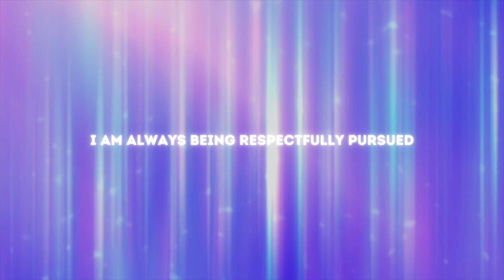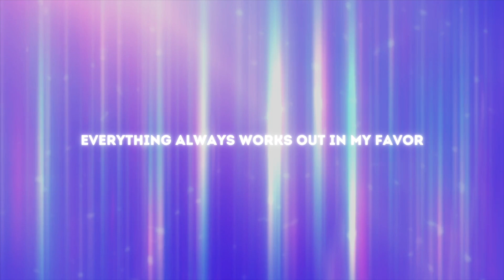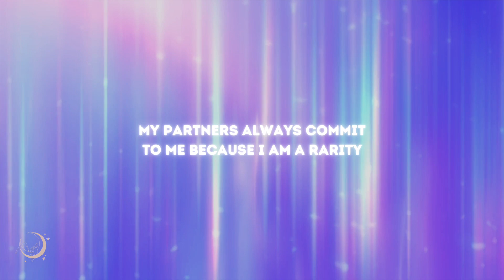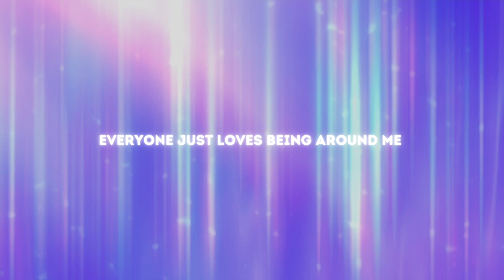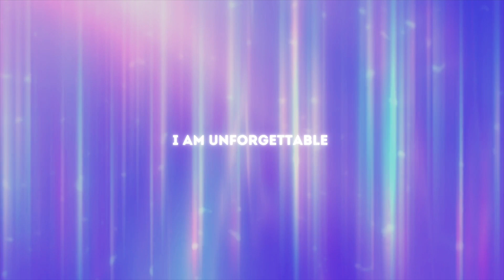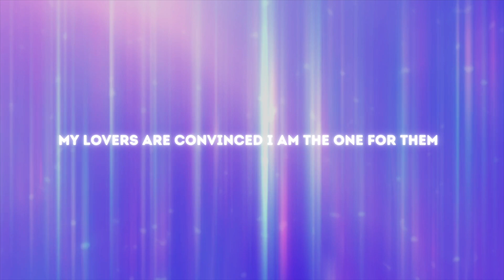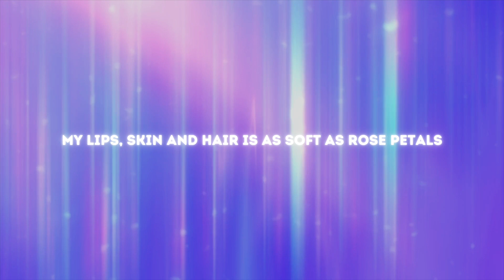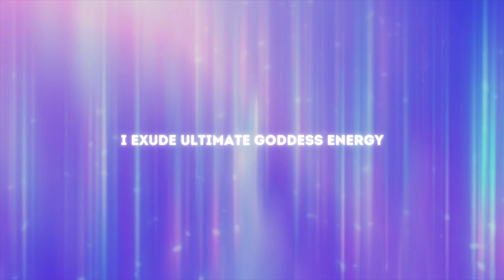ULTIMATE ✨Goddess Self Concept ✨(I AM) Affirmations | BECOME UNFATHOMABLY CONFIDENT & GORGEOUS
Custom Affirmation Tapes (Etsy Store)

☾ Affirmations Explained ☾

Affirmations help create new thought patterns, also known as reprogramming your subconscious.  The more you repeat phrases or affirm a new way of thinking the more change you will see and feel.  It will impress in your subconscious mind and reflect it out -- making it your new reality where others conform to show/or give you your new thoughts. This video is a tool to help you manifest the version of you and the life you wish to have. Best results in the morning when you first wake, or when going to bed.

❗️WARNING❗️
Please do not listen when driving or operating heavy machinery.

Affirmations and subliminals are tools and in my opinion help when "living in the end" (a term used when you feel like you have your desires). These videos are also tools to help you manifest in a lot of areas in your life. I make these because they've helped me personally. I recommend you to do your own research and study affirmations, subliminals and law of assumption. Use at your own discretion.